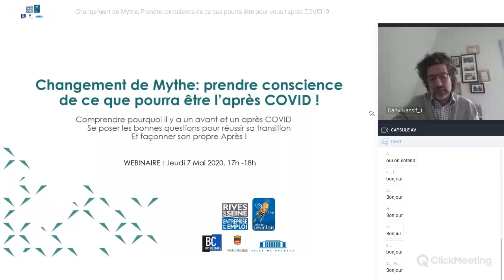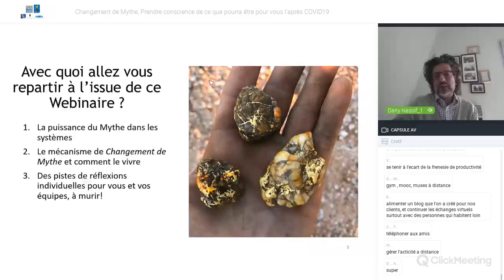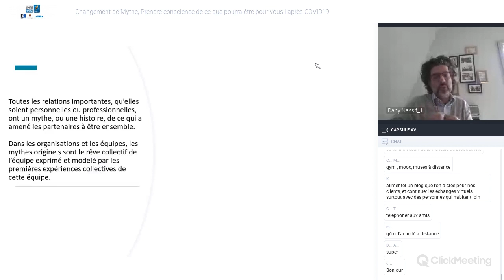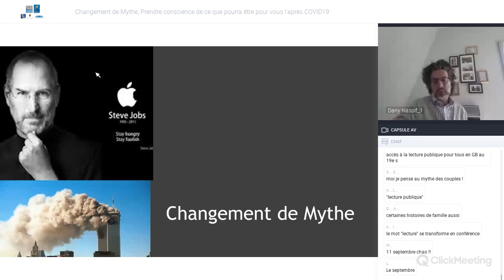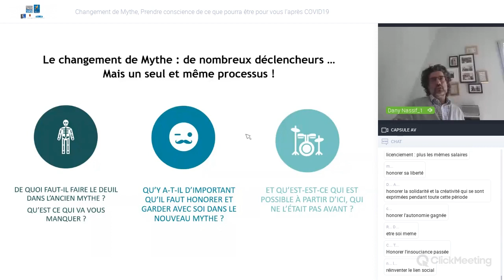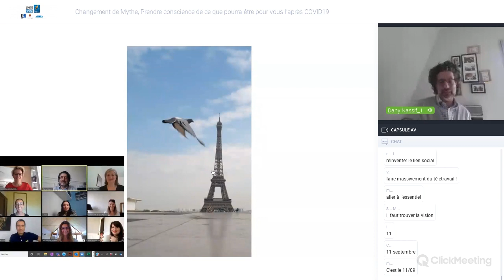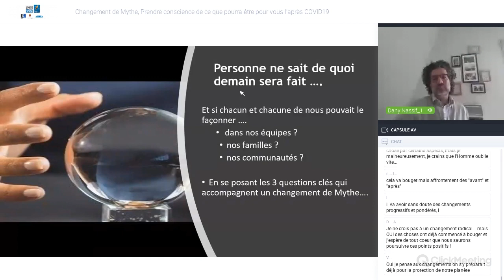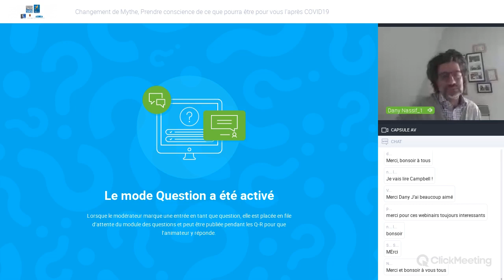Changement de Mythe, Prendre conscience de ce que pourra être pour vous l’après COVID19